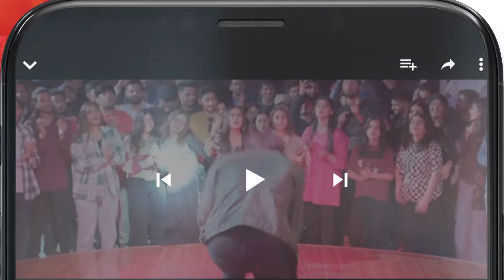Bhaag Kar Shaadi...!! dananeer khushhalkhan - Muhabbat Gumshuda Meri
Muhabbat Gumshuda Meri - Ep 05 [𝐂𝐂] - Digitally Presented by Sunsilk, Powered by LUX - 26th May 2023

Starring:
Khushhal Khan,
Dananeer Mobeen,
Omair Rana,
Farah Sadia,
Ayesha Toor,
Ali Tahir,
Leyla Zuberi,
Ali Raza,
Naureen Gulwani,
Agha Ali,
Munawwar Afridi.